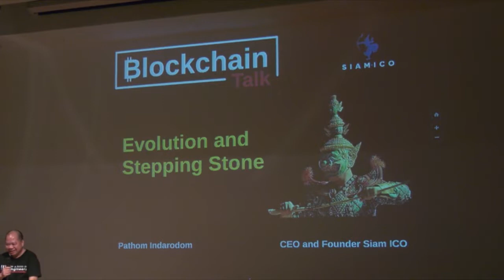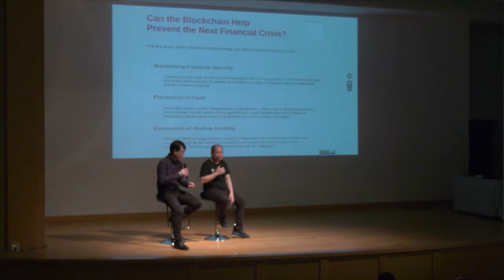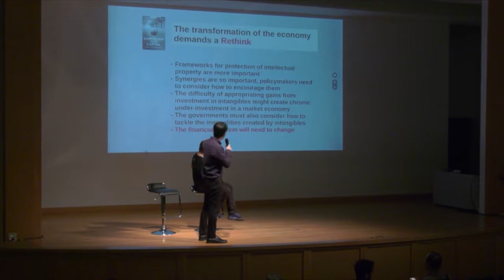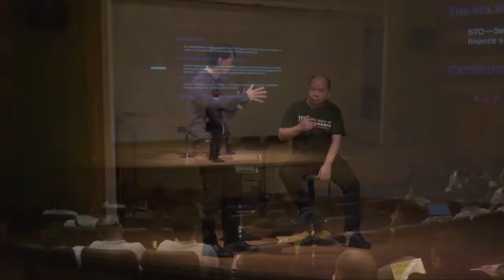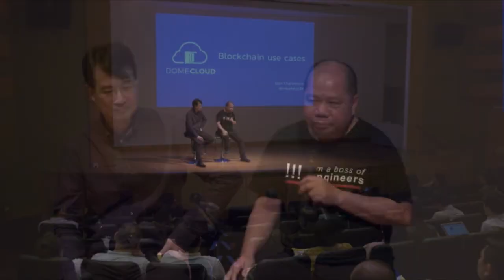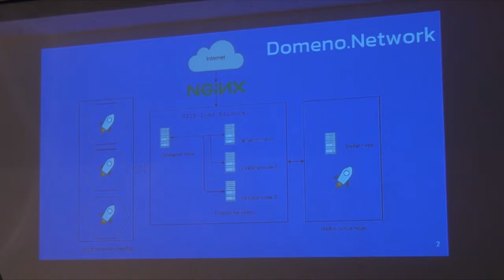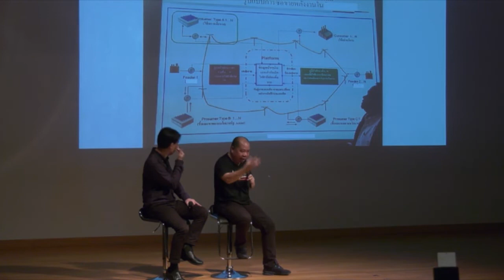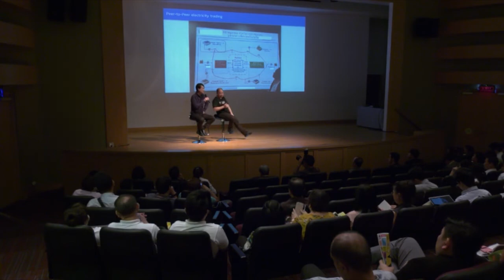Blockchain Talk โดย ปฐม อินทโรดม และ โดม เจริญยส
ปฐม อินทโรดม
CEO & Founder Siam ICO

โดม เจริญยส
Co-Foubder Siam ICO  และ CEO DomeCloue

ในหัวข้อ "Blockchain : Evolution & Stepping Ston"

Blockchain Talk วันที่ 8 พฤศจิกายน 2018 ชั้น5 ห้องออดิทอเรียม หอศิลปวัฒนธรรมแห่งกรุงเทพมหานคร